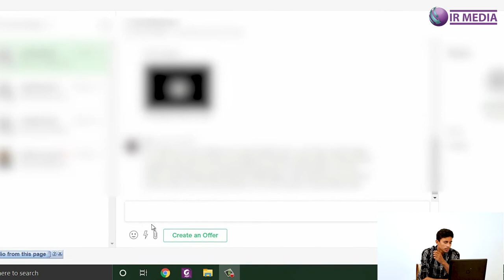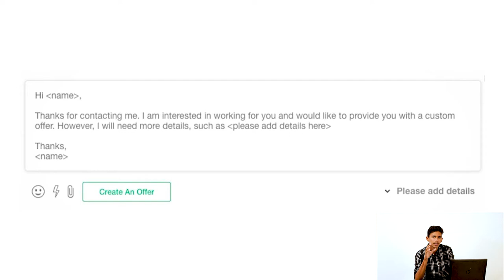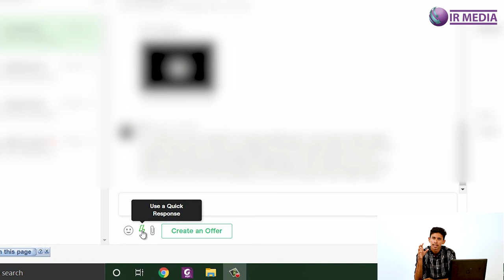15: Fiverr: How to use quick responses in the inbox || Free Online course?